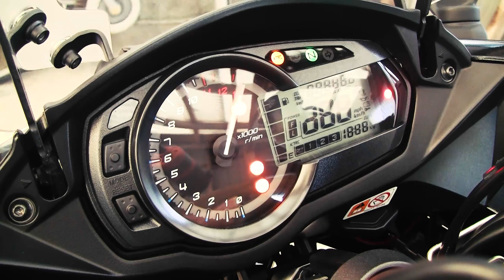【感謝＆重大発表】骨折後、今年初のバイクで何を話すのか【Ninja1000 Z1000SX / モトブログ】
最近リクエストをいただくこともあるので検討しましたところ...
とうとうアレ💕イっちゃいます😂

お手すきの際にご視聴いただけると幸いです(^^)

ブラウザ・アプリが対応されている方は是非1440Pでご覧下さい
この映像で近いようで遠い、非日常空間を少しでもお届けできればいいなと思います
「行ってみたい」「バイクに乗りたい」そう思っていただければ本当にうれしいです

‹今日の一言›
さて...イラレのお勉強でもしましょうかね
手取り足取り教えてくれるお姉さんはいませんか？

【バイク】
Kawasaki Ninja1000(Z1000SX) ABS(2014)

【撮影機材】
「カメラ」GoPro HERO7 Black CHDHX-701-FW
「マイク」Audio-Technica AT9904
「マイク」BUFFALO BSHSM03BK
「インカム」 B+COM SB5X
「アクセサリー」GoPro 3.5mmMICアダプター AAMIC-001
「アクセサリー」GoPro バッテリーパック AABAT-001-AS
「一脚」Velbon ULTRA STICK SELFIE 6段